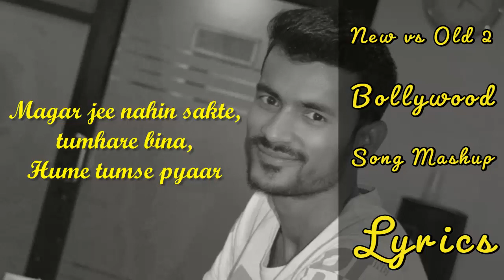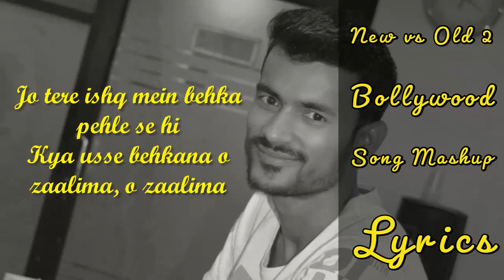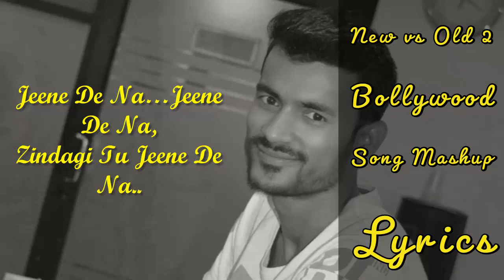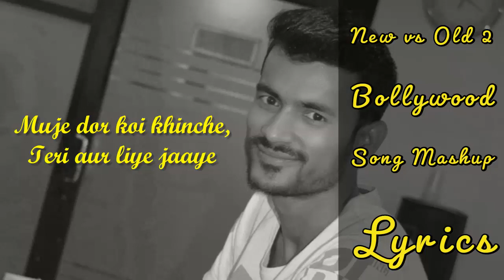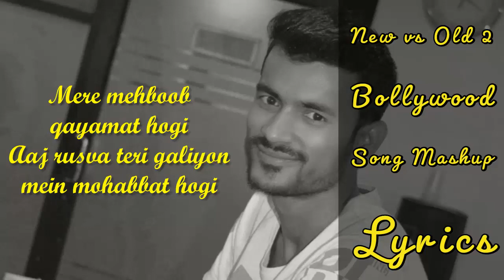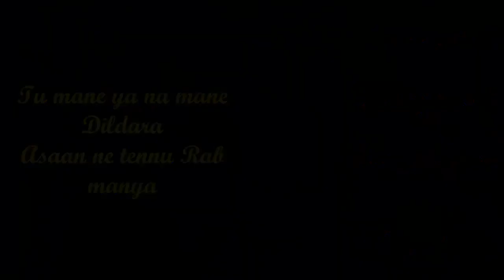New vs Old 2 Bollywood Song Mashup Lyrics | Raj Barman & Deepshikha | Taposh Halder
Originally Credit To:
Singer : Deepshikha Raina & Raj Barman
Assistant Music Director : Himanshu Tyagi
Mix & Master : Devotees Insanos Studios
Video - Team Devotees
Concept by Devotees Insanos Records.

In This Sung By Taposh Halder , Female  voice has Deepshikha.

Song Lyrics :-

2
Humein Tumse Pyaar Kitna,
Yeh Hum Nahi Jaante,
Magar jee nahin sakte, tumhare bina,
Hume tumse pyaar

3
Tujh sang bair lagaya aisa
Raha na main phir apne jaisa
Ho raha na main phir apne jaisa

4
Kya hua tera vaada
Woh kasam woh iraada
Boolega dil jis din tumhe
Woh din zindagi ka aakhri din hoga

5
Haan seekha maine jeena
jeena kaise jeena
Haan seekha maine jeena mere humdum
Na seekha kabhi jeena jeena kaise jeena
Na seekha jeena tere bina humdum

6
Tujhase naraj nahi jindagi,
Hairan hu mai
Ho Hairan hu mai
Tere maasum sawalo se
Pareshan hu mai
Ho Pareshan hu mai

7
Jo teri khatir tadpe pehle se hi
Kya usse tadpana o zaalima, o zaalima
Jo tere ishq mein behka pehle se hi
Kya usse behkana o zaalima, o zaalima

8
Jeeyen To Jeeyen Kaise
Bin Aapke
Bin Aapke

9
Jeene De Na…Jeene De Na,
Zindagi Tu Jeene De Na..

10
Aao huzoor tumko sitaaron mein le chalun
Dil jhoom jaaye aisi
Bahaaron mein le chalun
Aao huzoor aao

11
Mere dil mein jagah Khuda ki khaali thi
Dekha wahan pe aaj tera chehra hai
Main bhatakta huaa sa ek baadal hoon
Jo tere aasmaan pe aake thehra hai

12
Ye shaam mastaani,
Madahosh kiye jaaye
Muje dor koi khinche,
Teri aur liye jaaye

13
O soniye..
Tera mera saath yunhi rehna
O soniye..
Har jind meri ban rehna

14
Mere mehboob qayamat hogi
Aaj rusva teri galiyon
mein mohabbat hogi
Mere mehboobbbb

15
Khwaja mere khwaja
Dil mein samaa ja
Shahon ka shah tu
Ali ka dulara

16
Tu mane ya na mane Dildara
Asaan ne tennu Rab manya

***END***